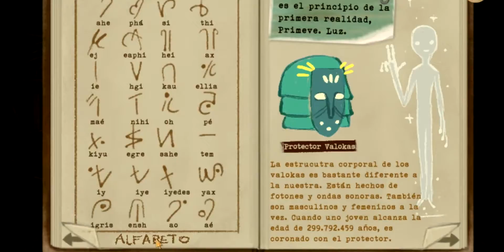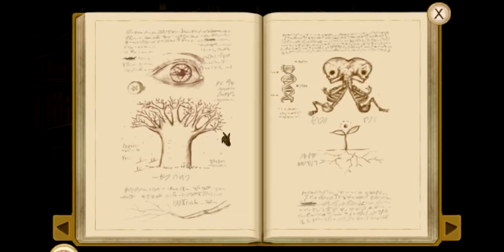EL PUZZLE MALDITO !! | Fran Bow | #15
Fran,una chica de 10 años que lucha con un desorden mental despues de presenciar el asesinato de sus padres.Fue encerrada en el asilo Oswald separada de su gato,su unico amigo.Esta bajo el cuidado del psiquiatra Marcel Deern,Fran toma una medicina extraña que le causa alucinaciones y ella decide huir para encontrar a su gato y volver a casa.

Canales recomendados :P